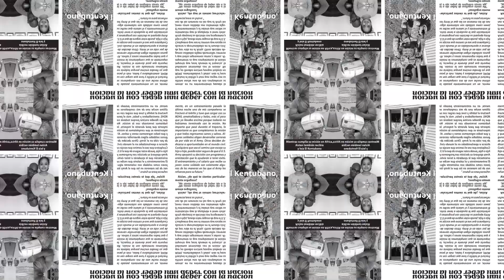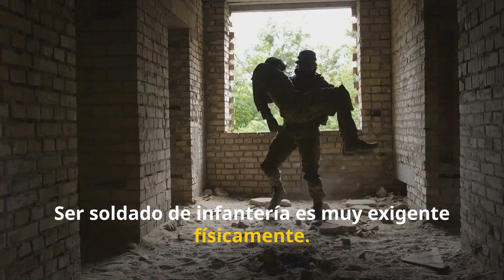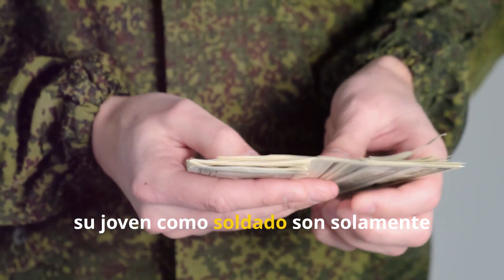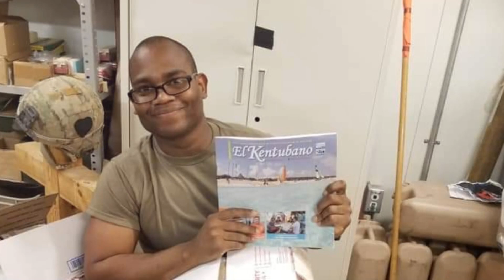Rostros locales: El Kentubano reconoce a Aislan Valdés por su servicio a esta nación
Aislan Valdés: Cumpliendo su deber con la nación...
El Kentubano, exaltando y aplaudiendo las buenas obras y a los líderes de nuestra comunidad.